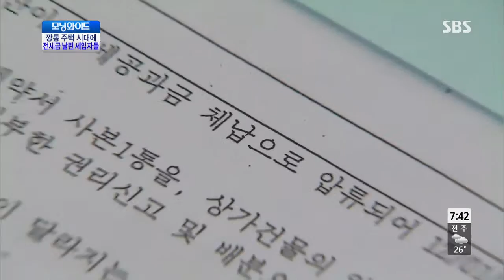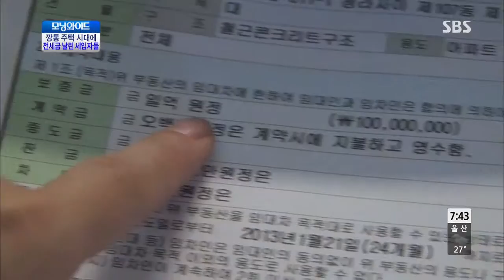모닝와이드 20130709 #1(2)